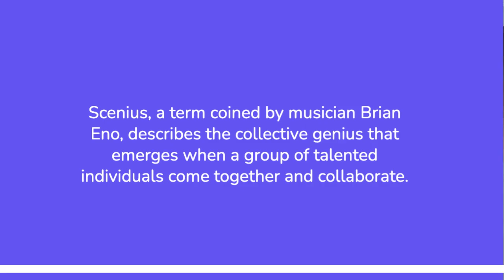How Scenius and Quantum Mechanics explain Hip Hop Culture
The ongoing story revealing the secret connection between Hip Hop Culture, Scenius, and Quantum Physics.

Join FoF, an online Community that merges the vibrant worlds of Hip Hop, Content, Coaching, Storytelling, and GTD Cultures!